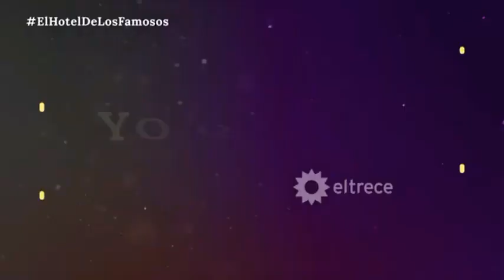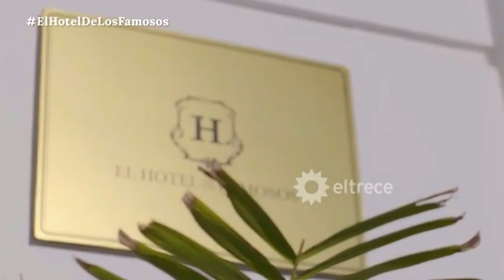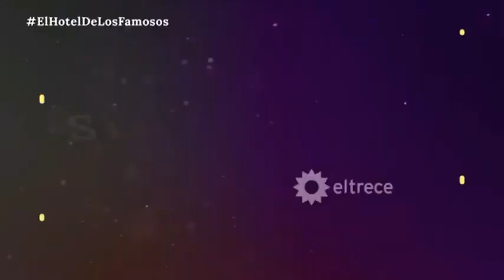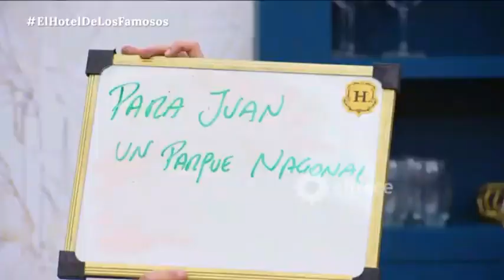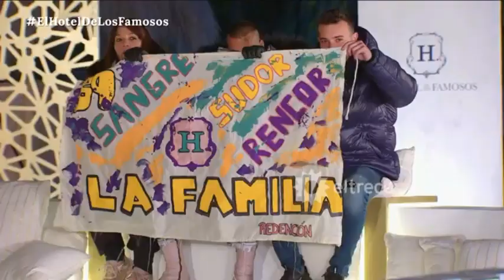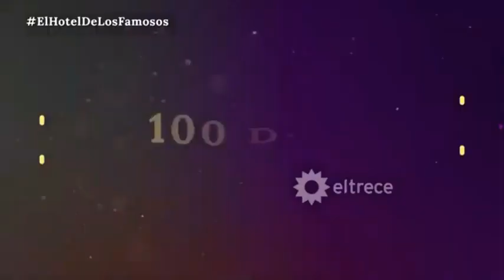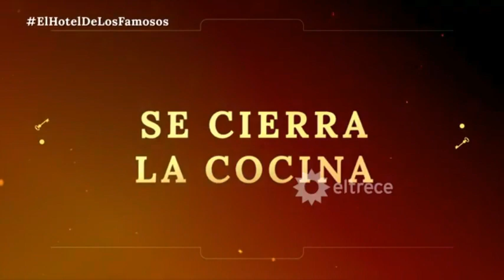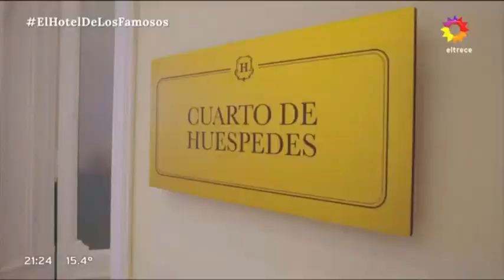Lissa Vera en El Hotel de los Famosos - Pte 24 Final - (Incluida la final de Alex y Martin)